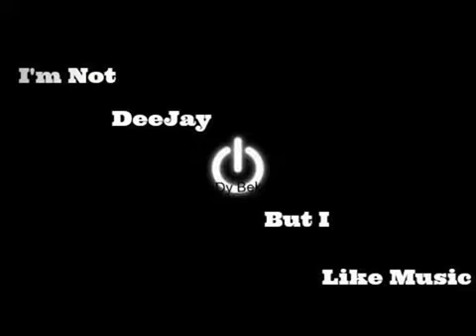Italy Techno Come On Break Beat